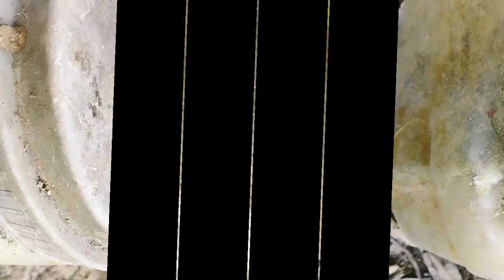Unique skills how to grow mango tree from mango leaves mango trees are made from mango